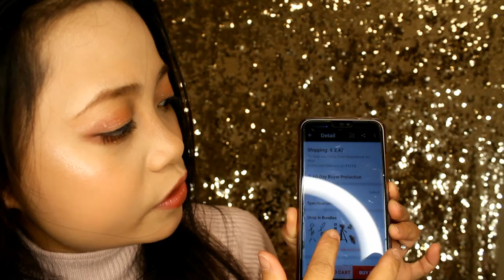MURANG RING LIGHT! SHORT REVIEW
Murang ring light ba hanap nyo? Watch my video para malaman kung saan makakabili! Salamat sa ring light na eto na nakita ko ang reality! Charot 🤣 murang ringlight! short review

MS.MELISSAALCANTARA